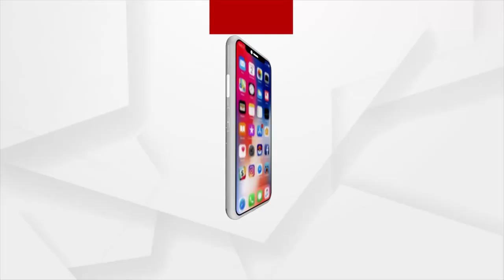ଯାଜପୁର ଜିଲ୍ଲାର ଗର୍ବ ଆଶୁତୋଷ ମଲ୍ଲିକ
ପୋଲିସ ଚାକିରୀରେ ରହି ପ୍ରଶାସନିକ ଅଧିକାରୀ ହୋଇପାରିଛନ୍ତି ଯାଜପୁର ଜିଲ୍ଲାର ଆଶୁତୋଷ ମଲ୍ଲିକ। ସେ ପ୍ରକାଶ ପାଇଥିବା OAS ପରୀକ୍ଷାରେ ୧୦୯ ତମ ସ୍ଥାନରେ ଅଧିକାର କରିଛନ୍ତି ।